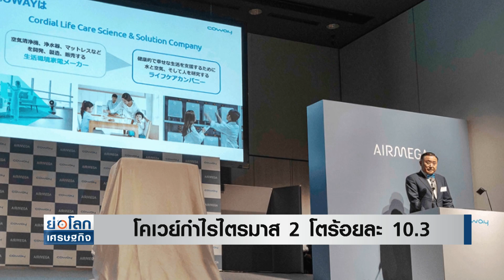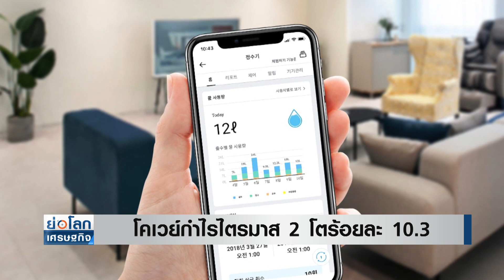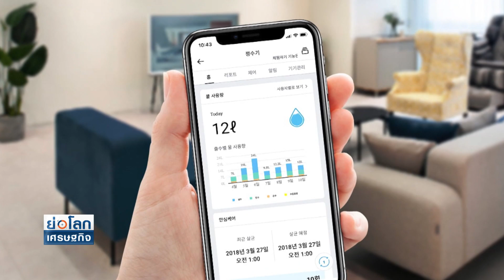โคเวย์กำไรไตรมาส 2 โตร้อยละ 10.3 | ย่อโลกเศรษฐกิจ 11 ส.ค.66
โคเวย์เผยกำไร Q2/66 โต 10.3% จากอานิสงส์เครื่องกรองน้ำและเครื่องฟอกอากาศ